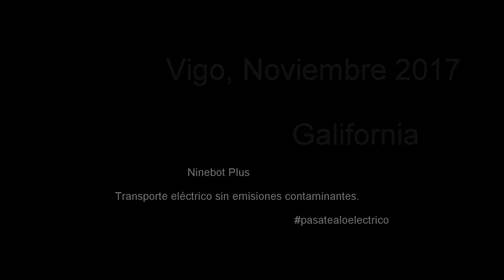paseo 2 en ninebot plus por Vigo 2017 gearbest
Paseando por la ciudad de Vigo en Ninebot Plus.